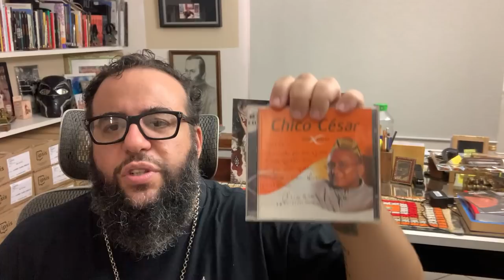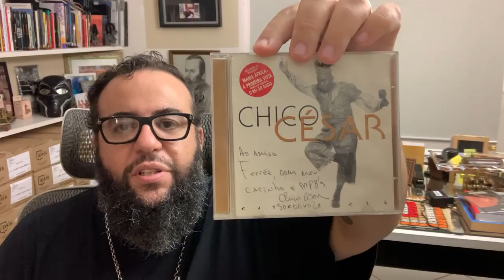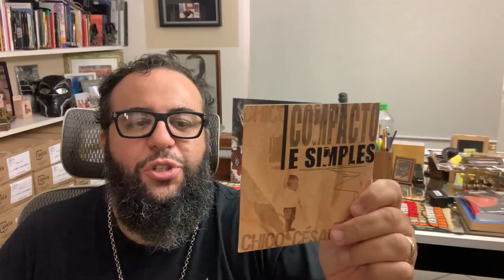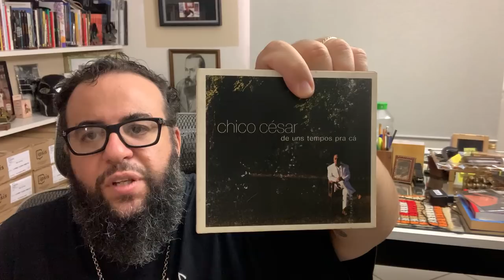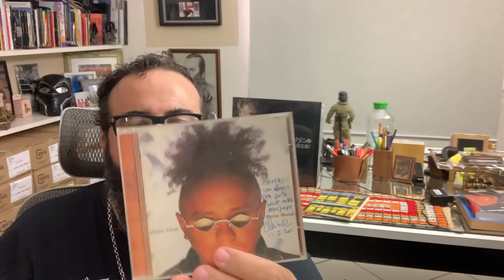CHICO CÉSAR muito além de Mama África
Falo hoje no video sobre CHICO CÉSAR muito além de Mama África.
Falo sobre a obra desse compositor e intérprete que tenho a honra de chamar de amigo.
Falo um pouco de suas obras e de sua militância que vem de muito anos atrás.
Declamo um pouquinho de suas letras, poesia pura pra pensar e deixo dicas aqui por onde começar a ouvir um "monstro" da música popular brasileira.
Ferréz tem uma campanha no APOIA.SE
http:// apoia.se/ferrez